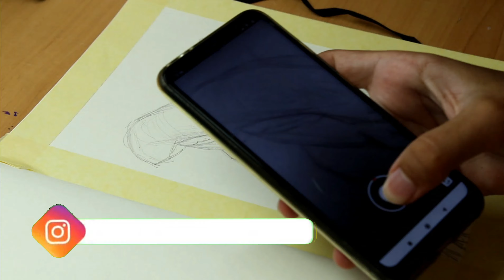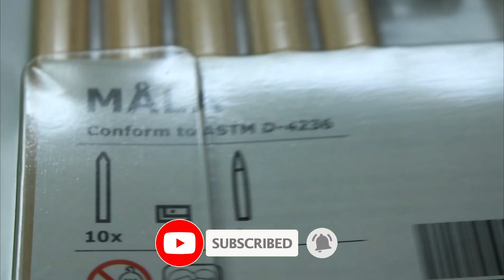Dibujando a Xenomorph de Alien con LÁPICES ACUARELABLES de IKEA //Drawing XENOMORPH ALIEN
En este vídeo he probado dibujar con lápices acuarelables de IKEA al "xenomórfo" de las películas de ALIEN.

Para este dibujo, además de los lápices acuarelables de IKEA, rotuladores blancos y negros para detallar algunos aspectos del dibujo.

La verdad es que los lápices me han sorprendido mucho, esperaba que fuesen peores, y el resultado también me ha gustado bastante, y a vosotros, que os parecen?